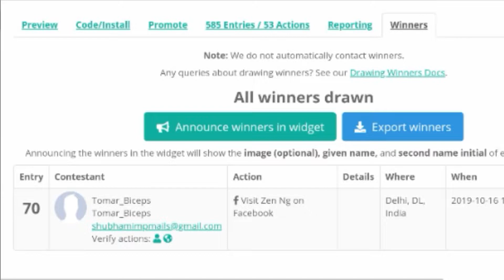Steam key giveaway(Join now) 2keys in a row!!!!!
Join now as soon as possible. End in 31 october 2019. Follow the step i had given.

Good luck from now!Lalalala!